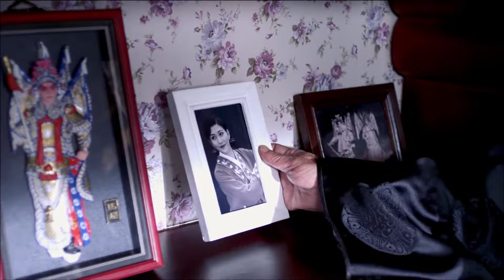【民国家族宅斗剧】宅门主母 07 | 逃婚新娘被逼嫁入豪门，卷入世代家族恩怨，一步步成为当家主母（《回家的诱惑》/《家族荣耀》李彩桦、《还珠格格》刘芳）— 2022最新电视剧